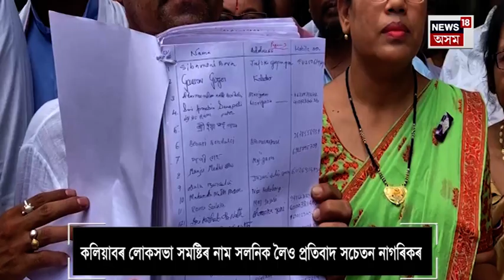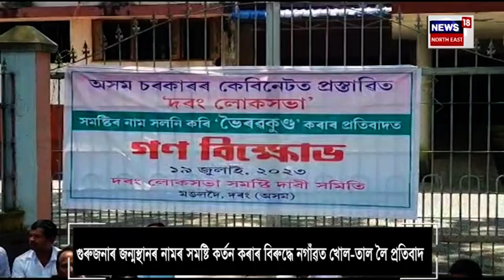Nagaon Protest on Assam Delimitation Draft : গুৰুজনাৰ সমষ্টি কৰ্তনক লৈ খোল-তাল লৈ প্ৰতিবাদ